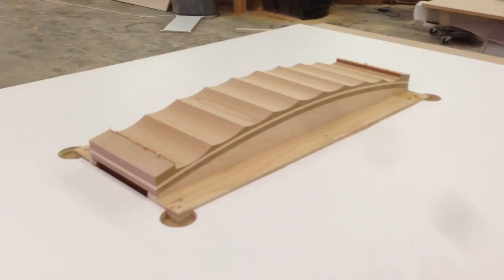CNC Radius Door Project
Video and picture of a recent job I did from start to finish. Drawn with AutoCad from an architects sketch and programmed using Mastercam x5. These were cabinet doors and drawer fronts. I made a plywood mask and fixtures to hold the part in place during milling. I used swept 2d operations to machine this part.

Enjoy... more CNC videos to follow!

CJS Millwork, Inc.
Stamford, CT